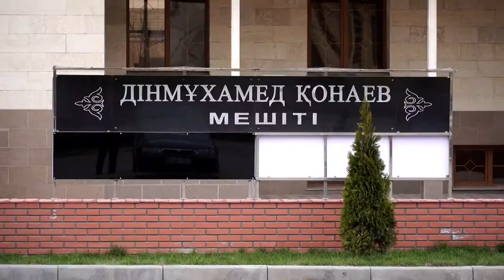Sedat & Nailya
Компания "ВидеоМастер"